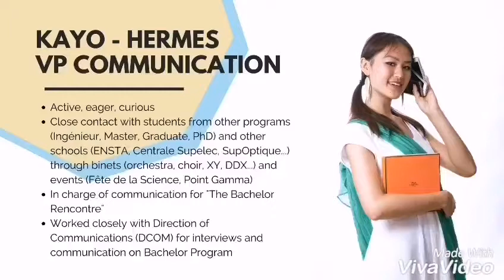#7 Kayo - VP Communication